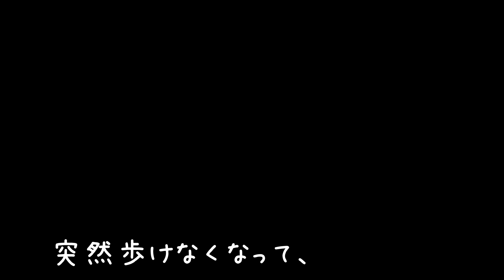【トイプードル】２０２１年本当にありがとうございました。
【さくまるちゅーぶ】
椎間板ヘルニアグレード５と致死率の高い進行性脊髄軟化症を大手術で乗り越え、車椅子の力も借りながら前足だけで元気に生活するトイプードルさくまるの日常です。